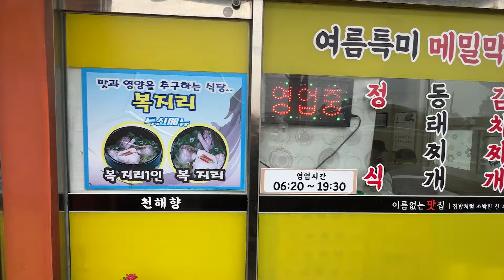제주도 도민들이 줄서서 먹는 옥돔구이 정식 (제육볶음 포함)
*광고는 본문 및 영상에 표기합니다

*영상 속 제품들은 쿠팡 파트너스 활동의 일환으로,
링크를 통해 구매 시 일정액의 수수료를 제공받으며,
해당 상품은 최저가가 아닐 수 있습니다.